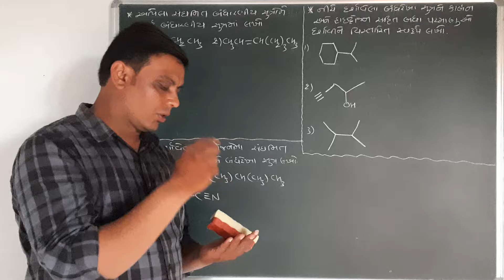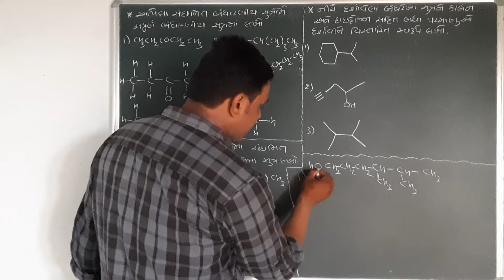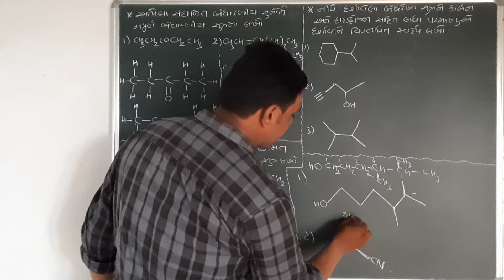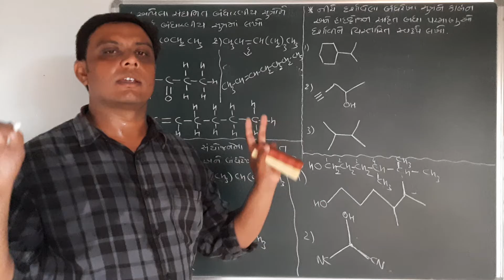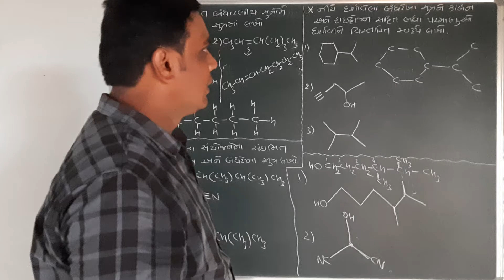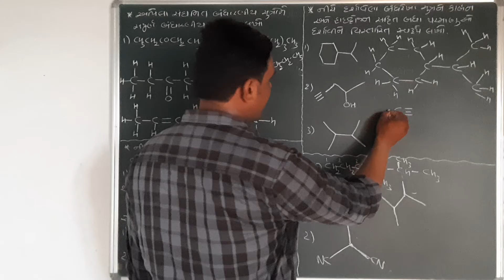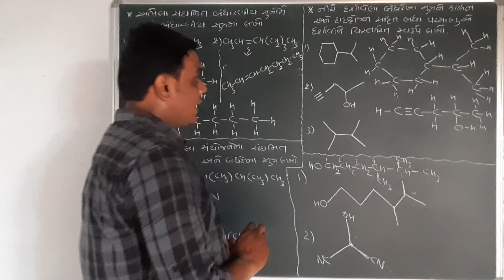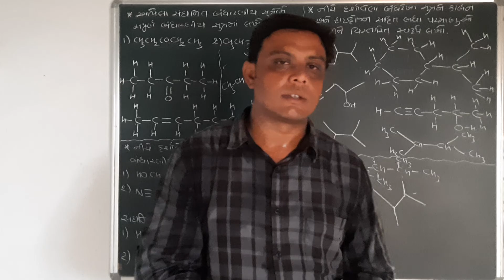||(11th sci)-Chapter 12||L-7||Some examples||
11th science